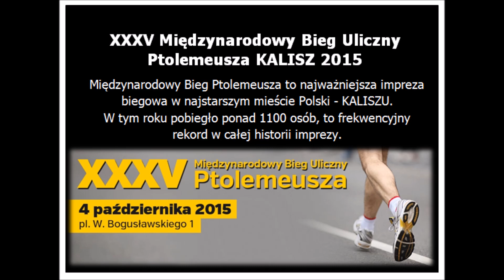XXXV Międzynarodowy Bieg Uliczny Ptolemeusza 2015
Międzynarodowy Bieg Uliczny Ptolemeusza to najważniejsza impreza biegowa w najstarszym mieście Polski - KALISZU. W tym roku pobiegło ponad 1100 osób - to frekwencyjny rekord w całej historii imprezy.